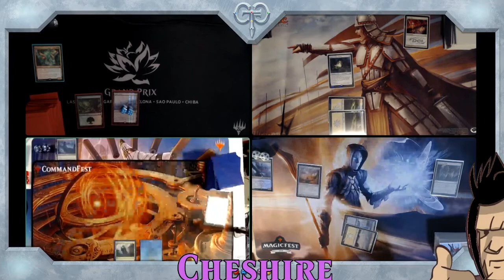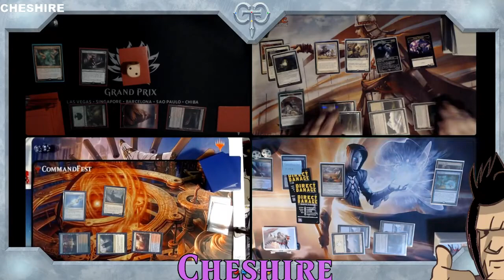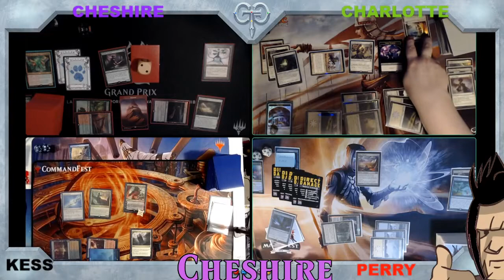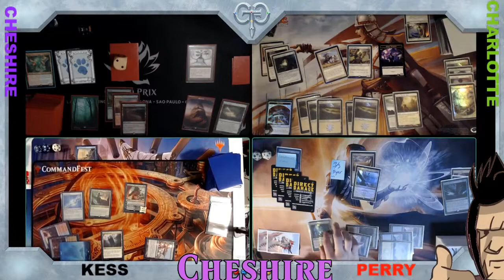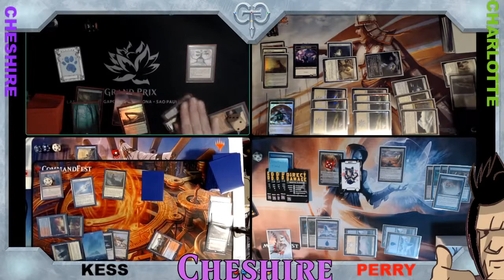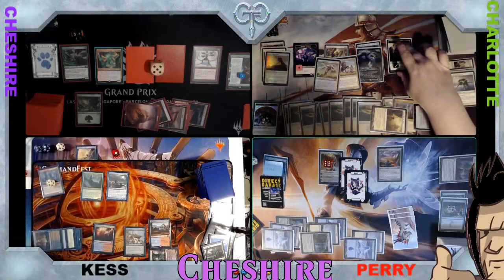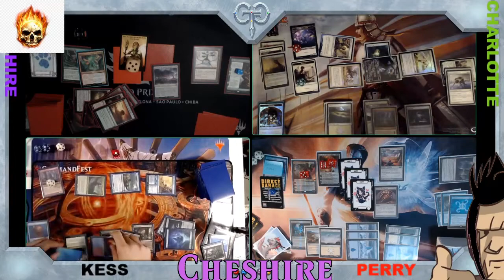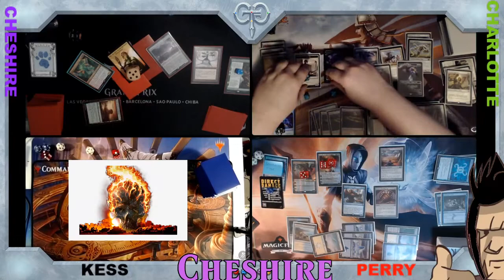Commander the Distancing S01 E02 Kess V Charlotte V Perry V Chesh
This Episode ►
Chesh is joined by some of his awesome internet friends for some fun webcam commander!